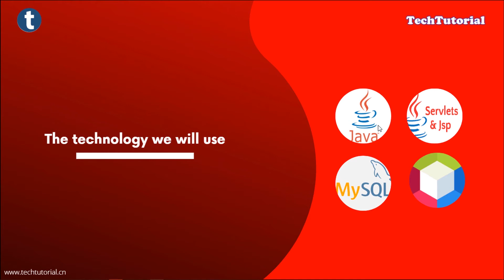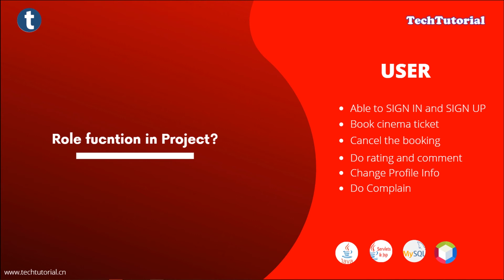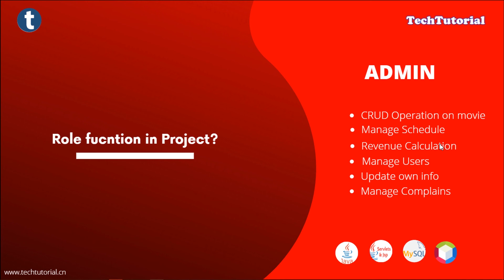1. Introduction to Movie Ticket Booking project using JSP and Servlet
Online movie ticket booking project in Java, JSP, and servlet. Online movie ticket booking system is the process of booking tickets from merchants who sell on the internet.
Online movie booking system is a web portal where you can book tickets in advance, know your movie show timing, watch the movie trailers, and read reviews for the same.
You can know everything about a movie and its show rates and showtime just sitting on your couch.